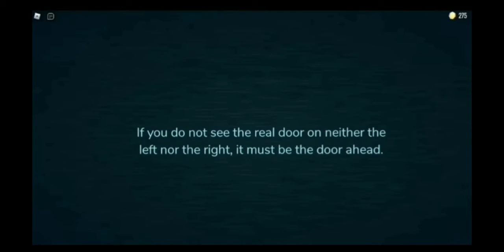seek chase be like: